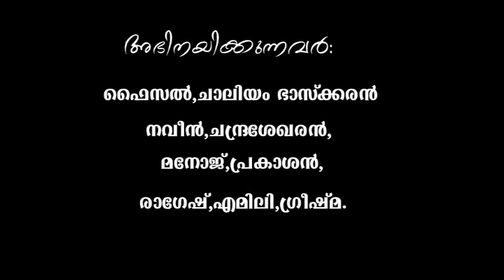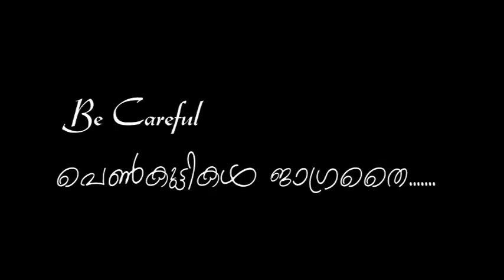MANJUSHILAKAL TELE FILM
STORY,  DIRECTION  -  GINEN OLAVARA
CAMARA -  JAYAPRAKASH NAMBYALATH.
*ING-  NAVEEN, FAIZAL, CHALIYAM BHASKARAN,
CHANDRASHEKARAN,  MANOJ, PRAKASAN MADAVOOR,
GREESHMA, EMILY.